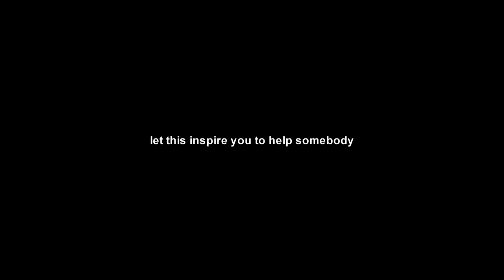I taught this guy how to catch his first Steelhead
After catching my first Skamania Steelhead I was looking for an area to clean my fish so I didn't have to drag a dead fish around all day and that's when I stumbled upon this guy. I debated on making this its own separate video for a while, but honestly, I'm just happy to share a moment like this with you guys. I don't care if it pulls a ton of views or anything I just want to put something that's impacted me forever on the internet for you to see it too. Hope this inspires you to maybe help somebody or offer a good deed to someone who you think might need it.

-Chiefz / Robert